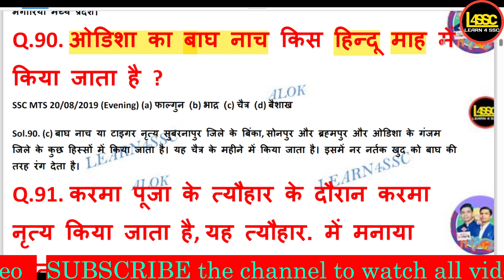In which Hindu month is the tiger dance of Odisha performed? | ओडिशा का बाघ नाच किस हिन्दू माह में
In which Hindu month is the tiger dance of Odisha performed? | ओडिशा का बाघ नाच किस हिन्दू माह में किया जाता है ? | odisha ka baagh naach kis hindoo maah mein kiya jaata hai ?

ओडिशा का बाघ नाच किस हिन्दू माह में किया जाता है ?
SSC MTS 20/08/2019 (Evening) (a) फाल्गुन (b) भाद्र (c) चैत्र (d) बैशाख

Sol.90. (c) बाघ नाच या टाइगर नृत्य सुबरनापुर जिले के बिंका, सोनपुर और ब्रह्मपुर और ओडिशा के गंजम जिले के कुछ हिस्सों में किया जाता है। यह चैत्र के महीने में किया जाता है। इसमें नर नर्तक खुद को बाघ की तरह रंग देता है।

walok, writeralok